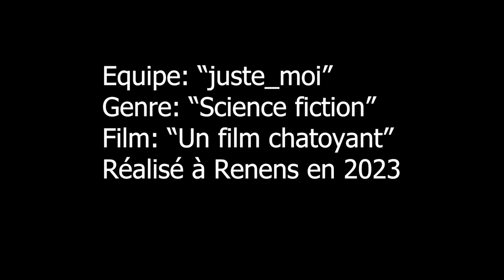Juste moi | Un Film Chatoyant